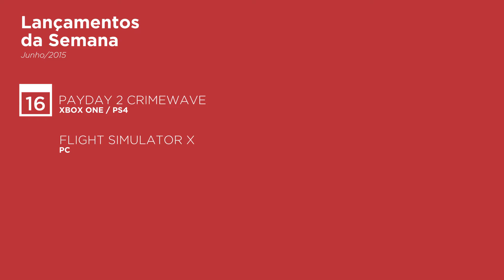E3, E3, Lançamentos da Semana e mais E3 - Bacontástico Gaming News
Mais uma sexta-feira e mais um Bacontástico Gaming News pra vocês!

Toda a semana, Davi, Bruno, Marina e Gustavo vasculham a internet atrás dos assuntos mais bacanas sobre cultura pop, games e tecnologia do momento e trazem todo esse conteúdo para você. A missão deles é apenas uma: transformar o normal em bacontástico!